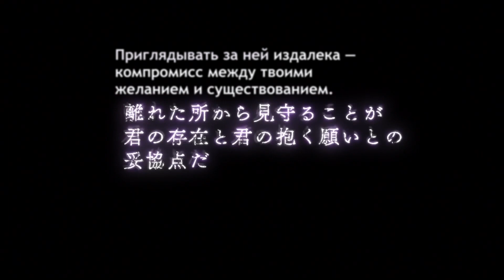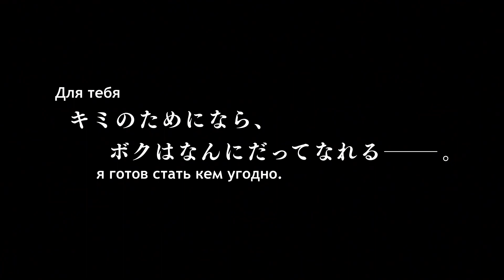Re:ZERO OVA2 Frozen Bonds / Re:ZERO OVA2 «Ледяные узы» | Официальный трейлер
Crunchyroll – место, где собраны последние онгоинги и самая большая аниме медиатека в мире.
Каждый сезон Crunchyroll показывает топовые аниме-сериалы для миллионов зрителей, профессионально переведенные на множество языков, прямо из японских студий.